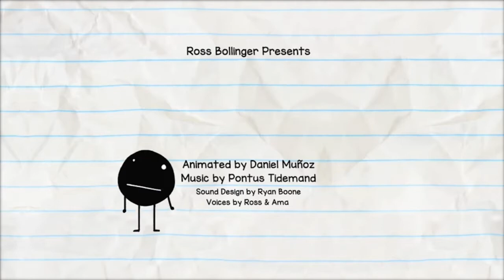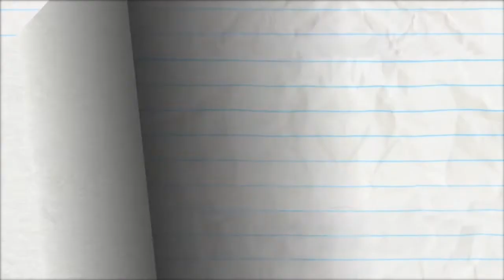Pencilmation: The Animation Black to Kisses - Episodes 10 - "Munch Ado About Nothing".